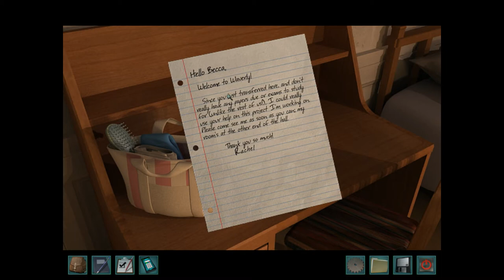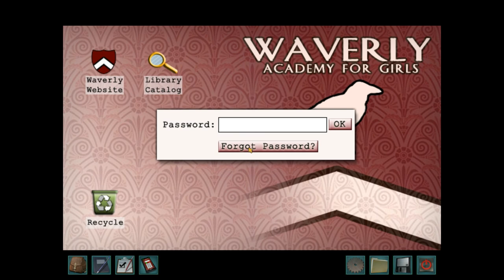Let's Play Nancy Drew: Warnings at Waverly Academy - Part 1 - New Kid in Town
Our final adventure with Nancy Drew (for now!) begins as Nancy goes undercover in one of the scariest environments imaginable: a school with people her own age!